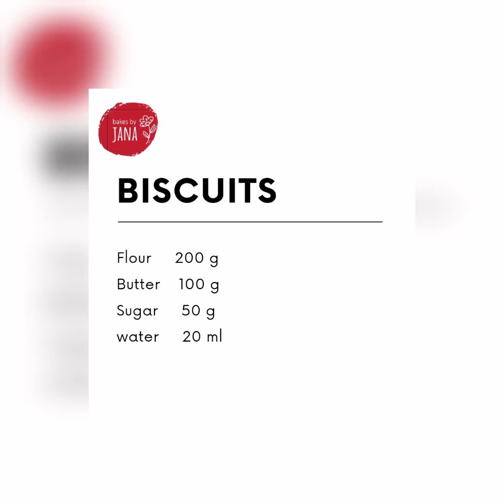Biscuits with Home Studio